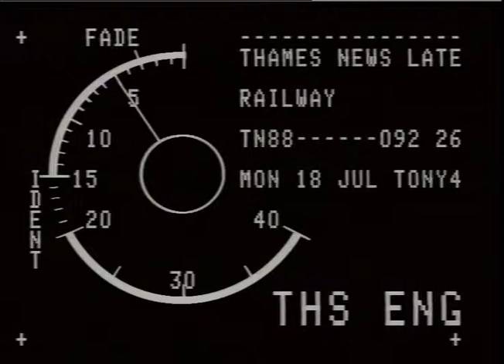POST OFFICES : shooting : East Acton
THAMES NEWS 88.12.15 BABY NARROWLY ESCAPES INJURY DURING EAST ACTON POST OFFICE SHOOTING_x000D_
LUN